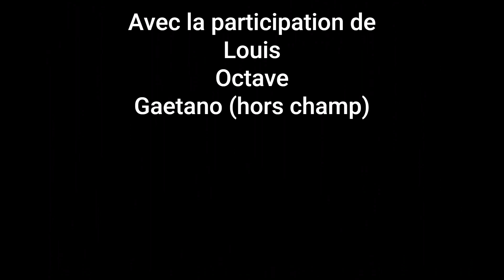Octaville février 2023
Mini sortie parapente DPCNP à Octeville (rebaptisé Octaville pour l'occasion)